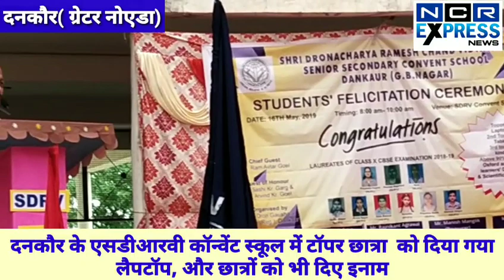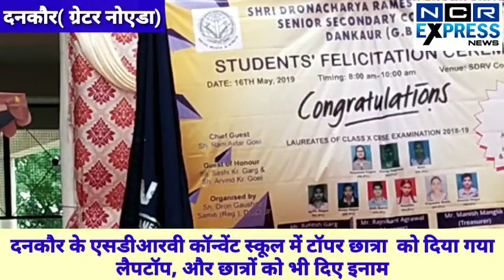दनकौर के एसडीआरवी कॉन्वेंट स्कूल में टॉपर छात्रा को दिया गया लैपटॉप, और छात्रों को भी दिए इनाम